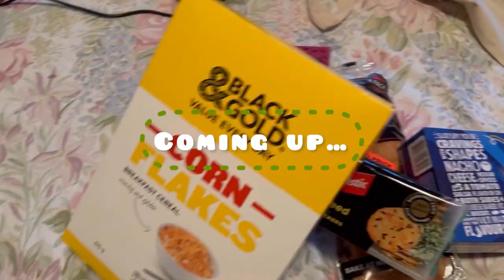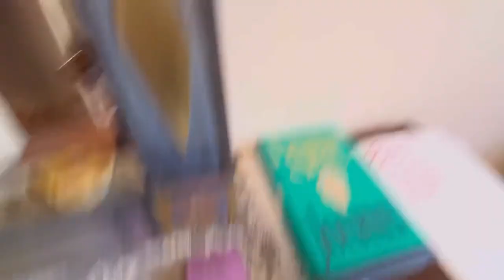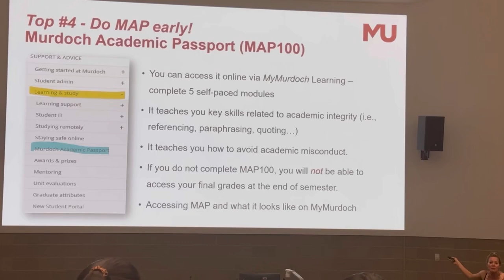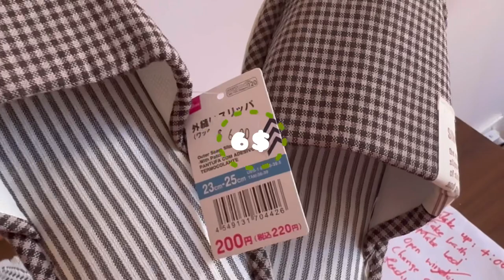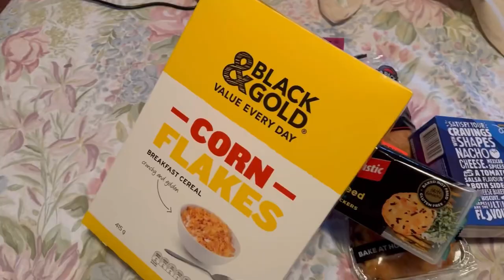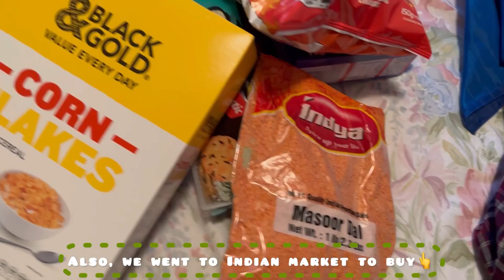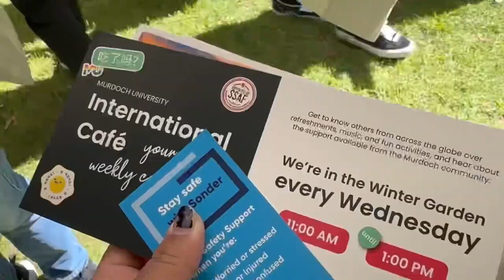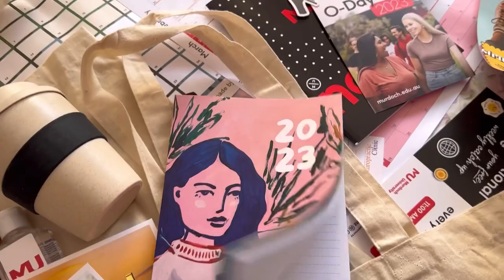First day at Australian University (Murdoch University)💚